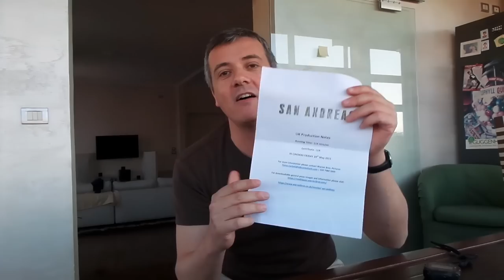San Andreas - di Brad Peyton, con Dwayne Johnson e Alexandra Daddario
Francesco Alò ci parla di San Andreas, di Brad Peyton, con Dwayne Johnson e Alexandra Daddario